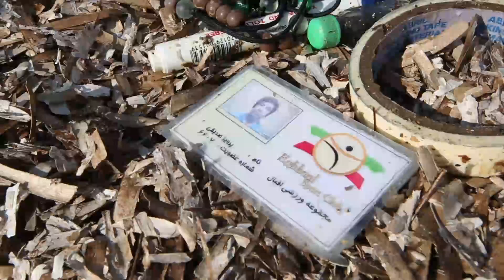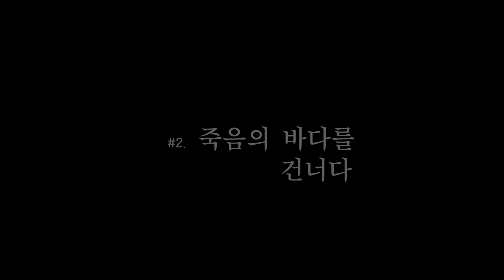[한겨레21] 시리아 난민의 길 2천km 종단 르뽀 #2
죽음의 바닷길 건너 도착한 그리스 레스보스섬. 작년말 유럽연합과 터키 정부와의 협약으로 논에 띄게 난민의 수가 줄었다. 생명을 걸고 도착한 이곳 난민캠프에는 자유의 뭍으로 오르려는 난민들의 희망이 가득하다.

    글 김선식기자(한겨레21)
촬영 정용일기자(한겨레21)